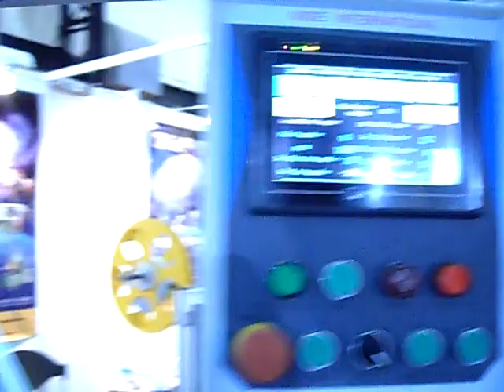Car armature DC motor armature winder WIND STR